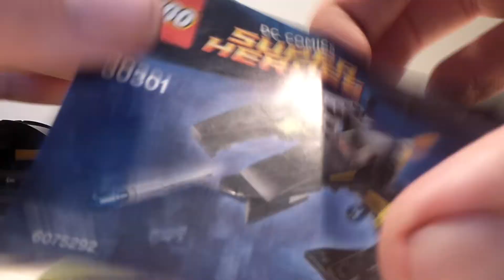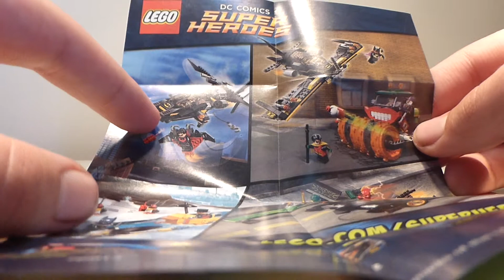LEGO Batman DC Super Heroes: Mini Batwing 30301 (Review)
Another great mini-build from LEGO but this time a Batman vehicle. If you get a chance it is worth getting if you are a fan of Batman or mini vehicles.